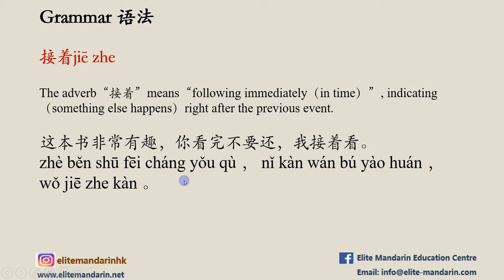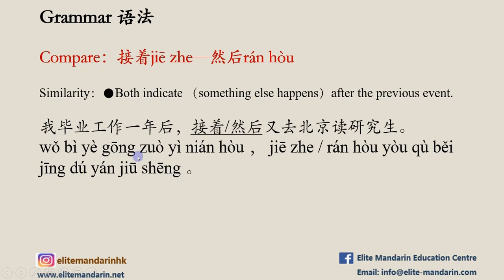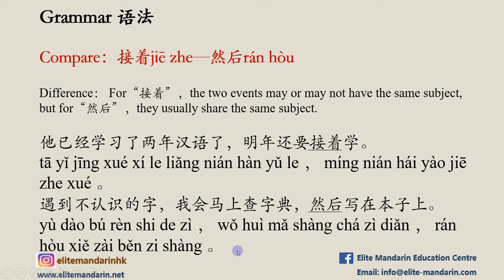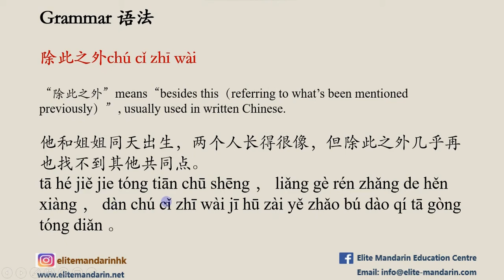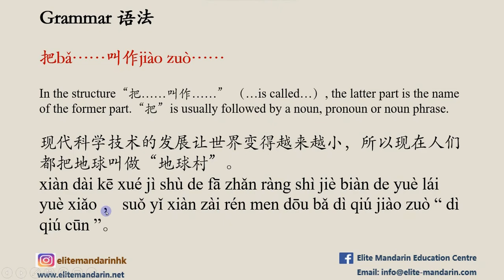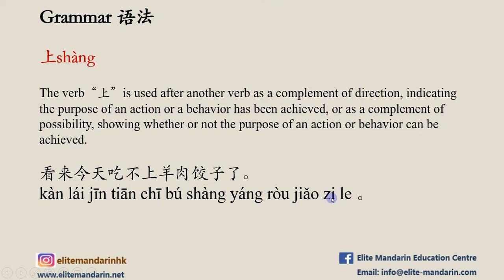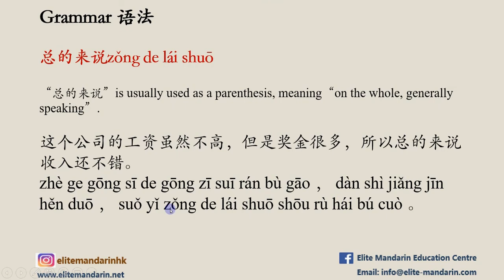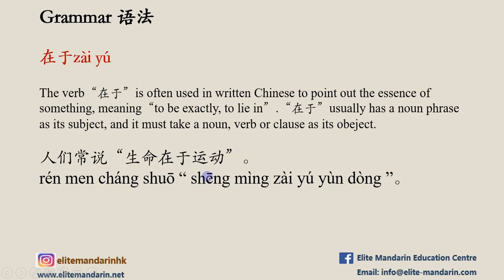Chinese Grammar with Sentence Examples|Chinese Grammar for Intermediate|HSK4 Grammar|Learn Chinese